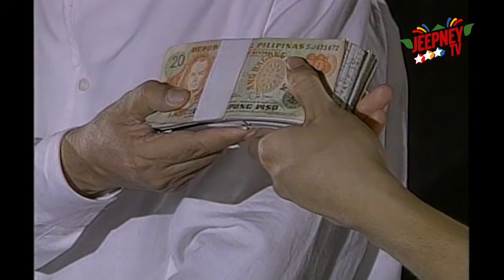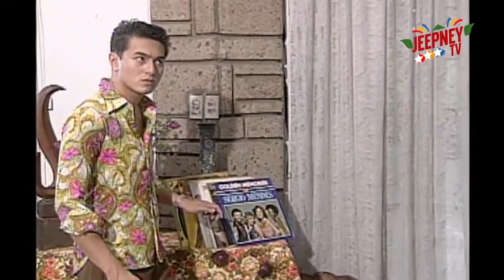Wansapanataym: I Love You Again and Again and Again (Dominique Ochoa) | FULL EPISODE 32